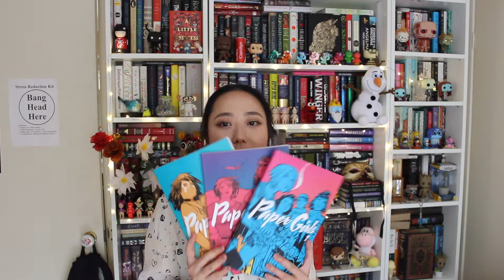Favourite Graphic Novels | 2017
Hey Readers!

Hope you enjoy graphic novels as much as I do! Until the next video have fun and keep reading!